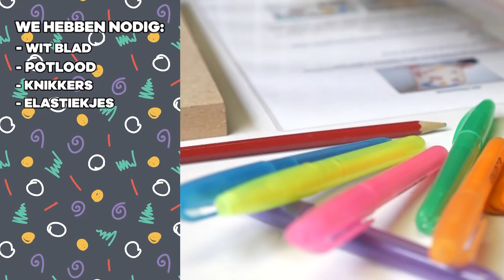Britt Scholte en Emma Keuven maken een flipperkast! | Droomkamers DIY | Nickelodeon Nederlands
Britt en Emma laten jou zien hoe je je eigen flipperkast kan maken! Met wie ga jij er een maken?

Benodigdheden:
- Wit blad
- Potlood
- Knikkers
- Elastiekjes
- Kleurtjes
- IJsstokjes
- Paperclip
- Spijkers
- Hamer
- Dop